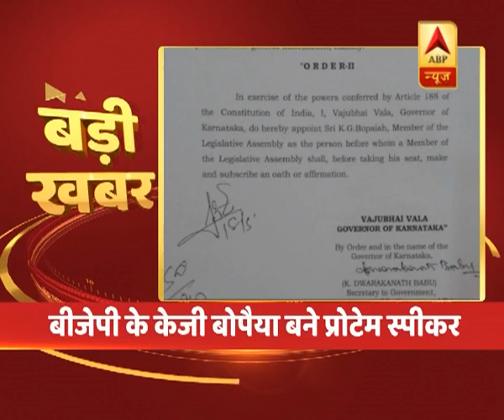कर्नाटक: बीजेपी के केजी बोपैया बने प्रोटेम स्पीकर, कल विधायकों को दिलाएंगे शपथ | ABP News Hindi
कर्नाटक: बीजेपी के केजी बोपैया बने प्रोटेम स्पीकर, कल विधायकों को दिलाएंगे शपथ